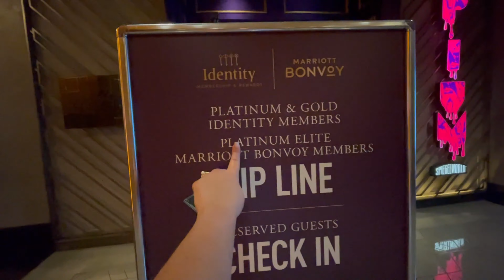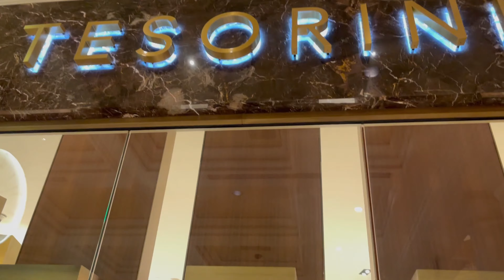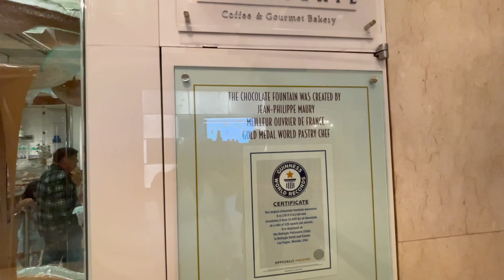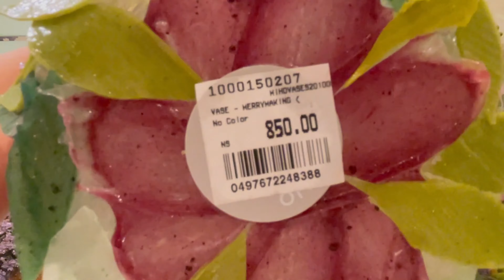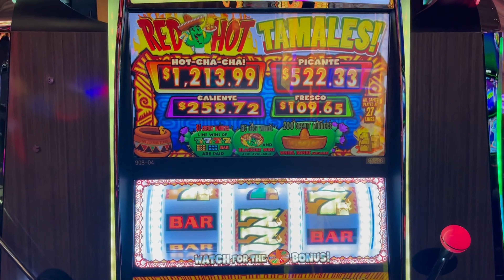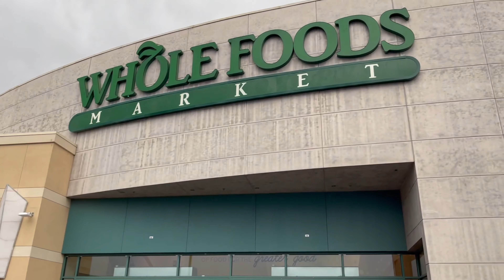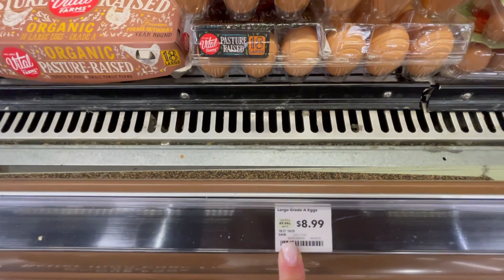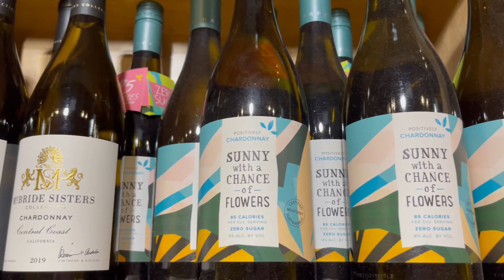Подарили КРУИЗ? Шикарный BELLAGIO. ШОКОЛАДНЫЙ ФОНТАН. Вкусно Бесплатно пообедала.